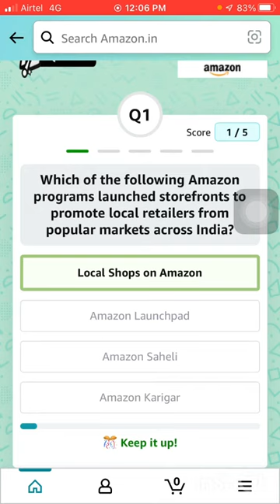Markets of Tamil Nadu Quiz- Nov'22 | Amazon today quiz answers | Amazon quiz answers 2 December 2022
Markets of Tamil Nadu Quiz- Nov'22 | Amazon today quiz answers | Amazon quiz answers 2 December 202

*Hello Brother*
Aap logou ka
 *Super fast quiz answers *
Free me pai kaise kamayengi
Yeh Suche kar mene ye channel banaya
App paisa kama sekte he